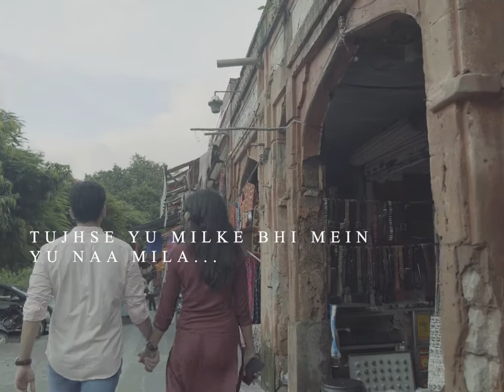Toh Baat Hai Lyric Video - Metro | Akshay Agarwal | Arpit Gangwal | Sonesh Arya | Garima Chouhan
Presenting the Official Lyric Video of "Toh Baat Hai", from the movie METRO - Would You choose city over Love?

Sung, composed and Produced  by Akshay Agarwal
Lyrics- Arpit Gangwal
Vocals Recorded and produced by Gautam Khandelwal
Horn Section by Paul Callander
Mixed and Mastered by Hardik Keshan

Listen to Toh Baat Hai on -